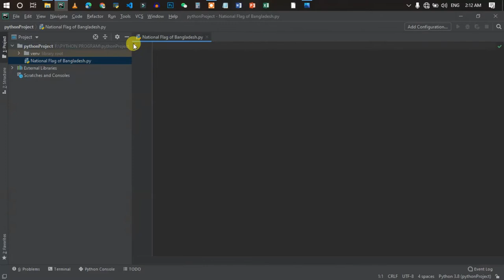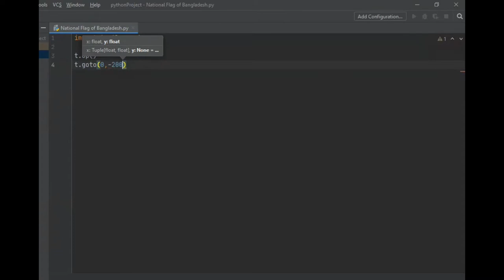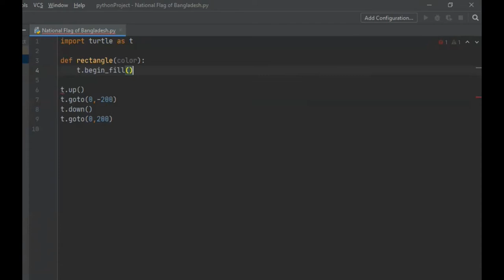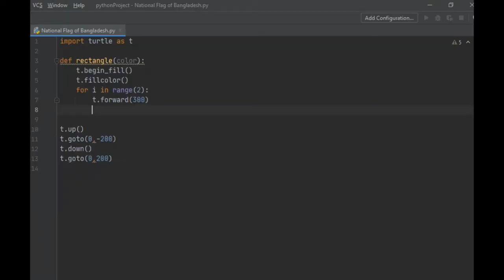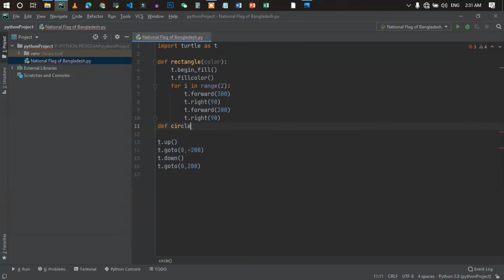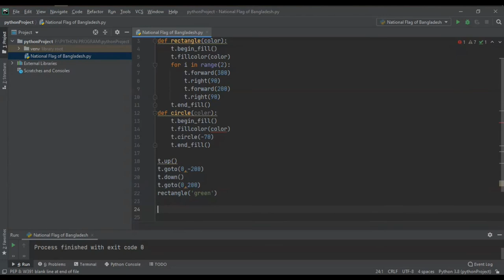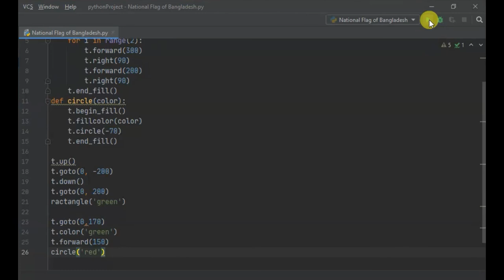How to draw Bangladeshi flag using python Turtle Bangla | python turtle tutorial bangla. Nongare Hub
In this video i'm going to show you How to make Bangladeshi flag using python Turtle.We will use turtle library.

What is Turtle module ?
turtle is a pre-installed Python library that enables users to create pictures and shapes by providing them
with a virtual canvas. The onscreen pen that you use for drawing is called the turtle and this is what
gives the library its name.

চায়না থেকে সরাসরি কোনরুপ ঝামেলা ছাড়াই বাংলাদেশে পণ্য আনতে এবং আপনার কাঙ্ক্ষিত পণ্য স্বল্প সময়ে এবং স্বল্প খরচে BY AIR
ও BY SEA তে LC অথবা TT ছারাই বাংলাদেশে ইমপোর্ট করতে আমাদের সাথে যোগাযোগ করুন।

Song: মূল সংগীত: ধন ধান্য পুষ্প ভরা (যন্ত্রসংগীত)
Album:  Bashundhara Tissue
Singer:  দ্বিজেন্দ্রলাল রায়